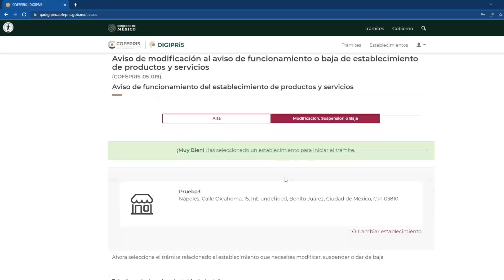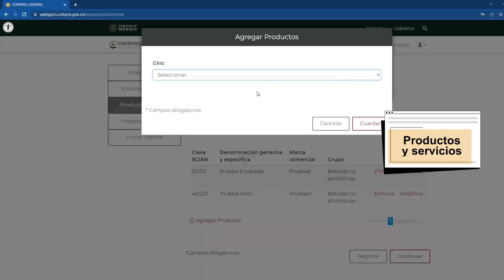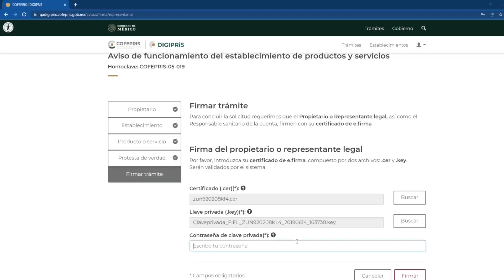Actualización de tus productos y servicios en DIGIPRiS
¡Recuerda! Si tus productos y servicios los diste de alta en la ventanilla del Centro Integral de Servicios, es importante darlos de alta nuevamente en nuestra plataforma para la actualización de datos DIGIPRIS. En el siguiente vídeo, te explicamos el procedimiento a seguir.